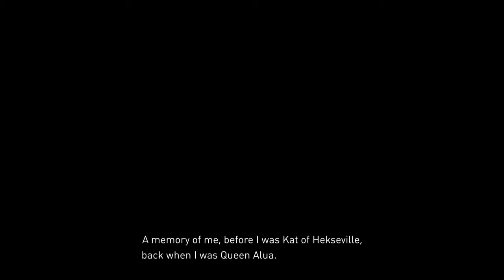Gravity Rush 2 Walkthrough - Episode 23: Lamentations - Hard Mode - Part 72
[Read Description]

Part 72 of Gravity Rush 2 exclusively for the Playstation 4. Here, Kat goes through a "Brink" dimension to regain her lost memories.